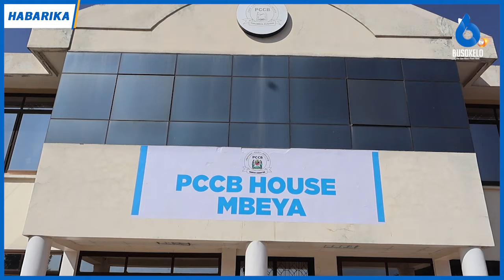TAKUKURU Mkoa wa Mbeya Yajipanga Kudhibiti Rushwa Uchaguzi Serikali za Mitaa